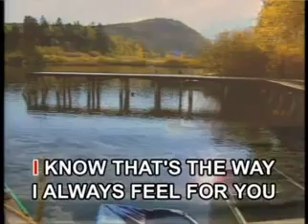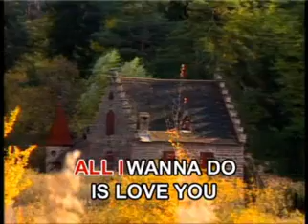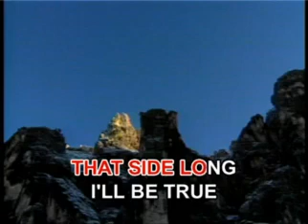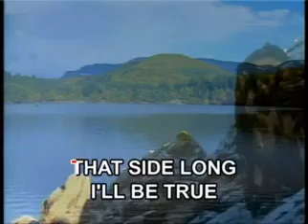14. I'll Never Stop Loving You - Britney Spears / Mandy Moore (2nd Verison)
VCD Title: Music Video CD-OKE: The Best of Mariah Carey & Mandy Moore
Record Label: Megamedia Corporation
VCD Released Date: 2003 Released May 7, 2004 Produced
VCD Catalog: VCD-078